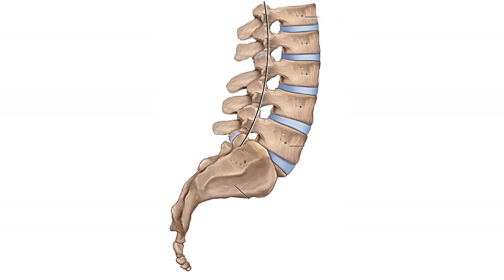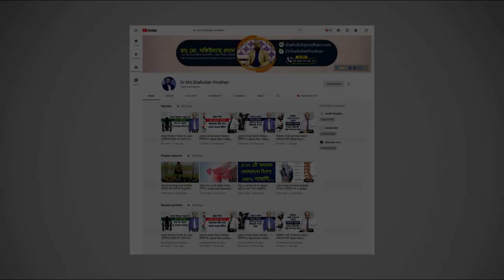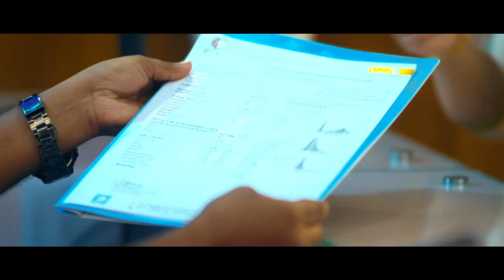ব্যথা পায়ের আঙ্গুলে কিন্তু সমস্যা কোমরে? বিস্তারিত জানুন || Back Pain Treatment